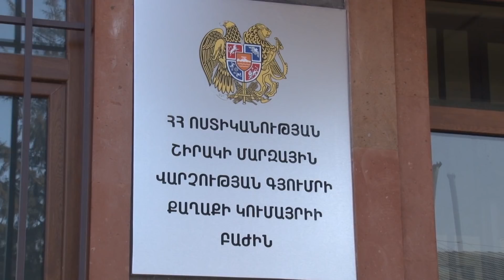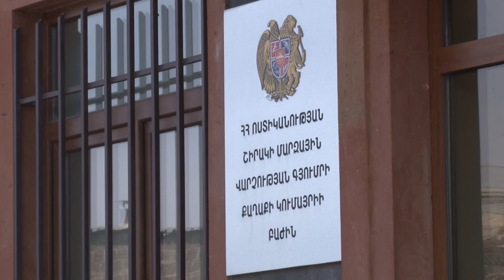Երևանից գնացել էր Գյումրի ու սպանել իրեն վիրավորած օգտատիրոջը․ ոստիկանության բացահայտումը